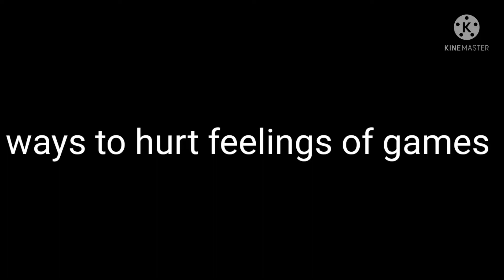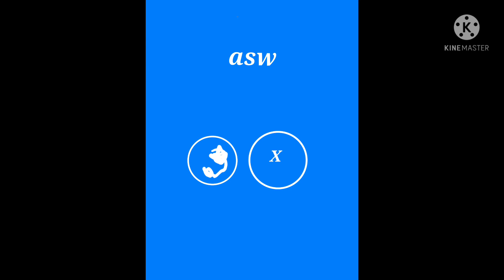ways to hurt feelings of games